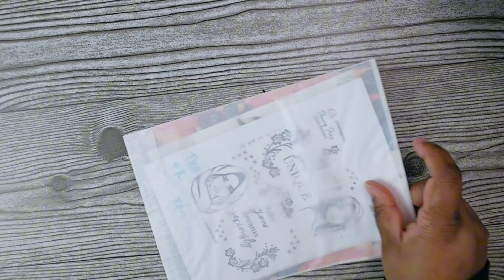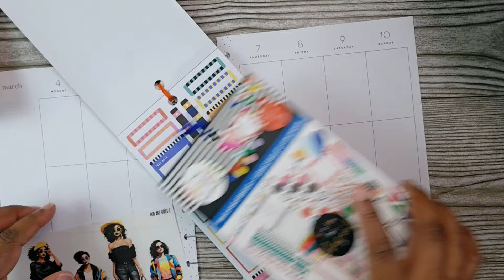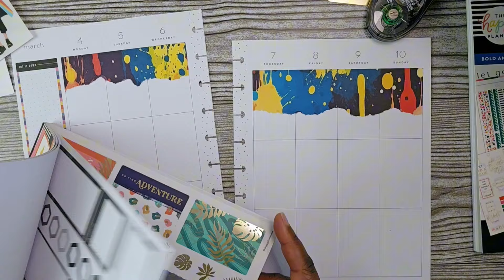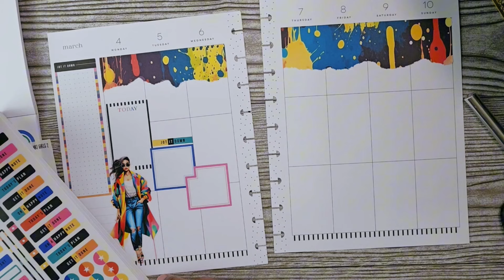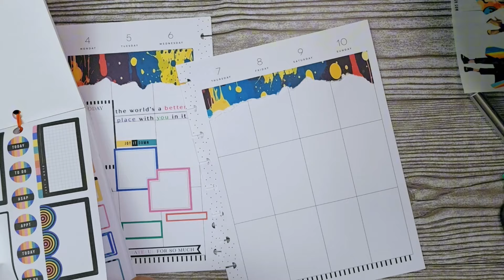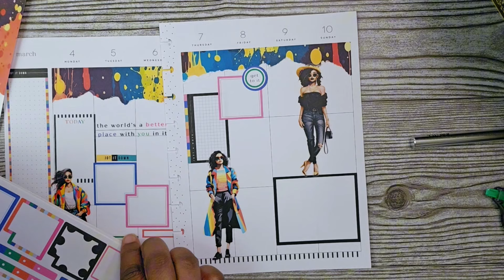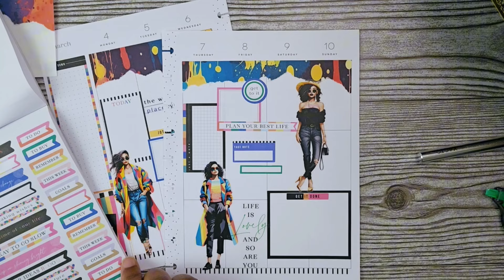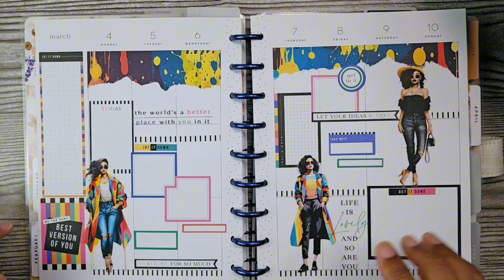Plan With Me - Classic Vertical Planner | New PlanningPriss Stickers | Happy Planner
Omgosh, you guys!! I absolutely love these stickers PlanningPriss released! They came out so good with these stickers from Happy Planner's sticker books..